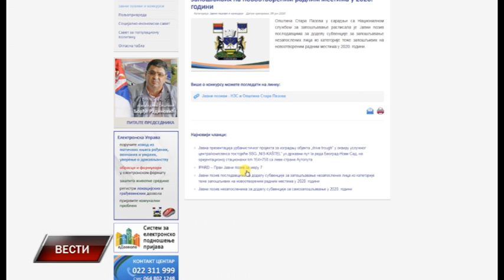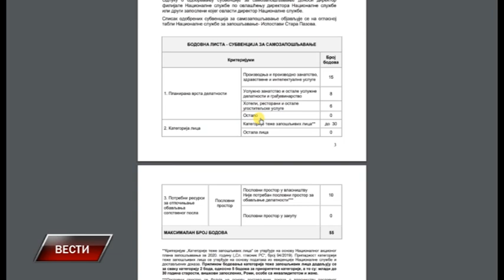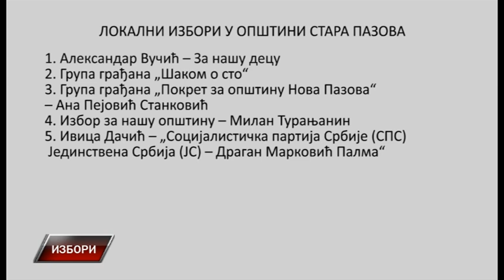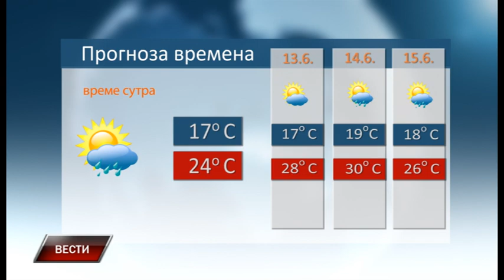Vesti 11 6 2020